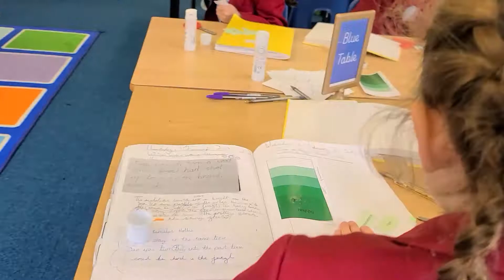Prep School - English Curriculum